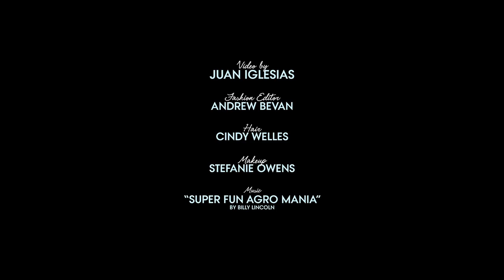How Peyton List Gets Ready for a Red Carpet Event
Party prep is part of the fun.